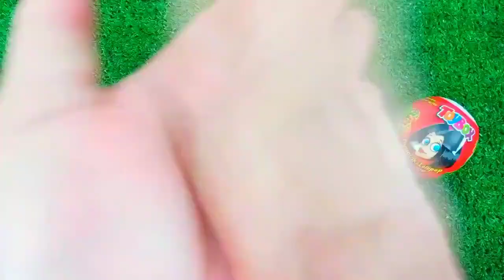ASMR RAINBOW 막대사탕과 과자! 맛있는 무지개 막대사탕ASMR Mukbang 두찜 신메뉴 스팸부대찜닭 먹방 떡볶이 튀김 치즈볼 | HIU